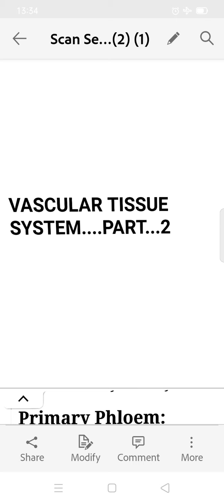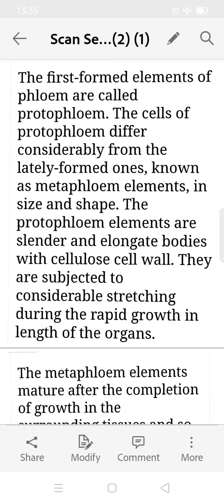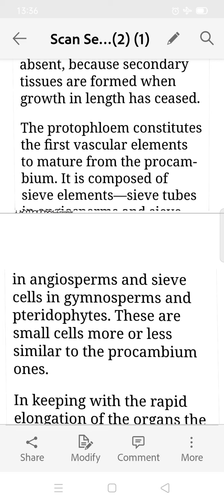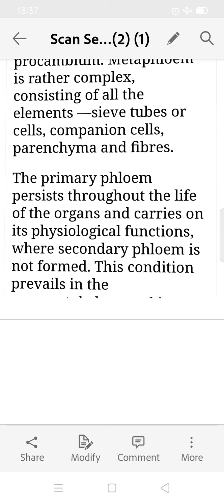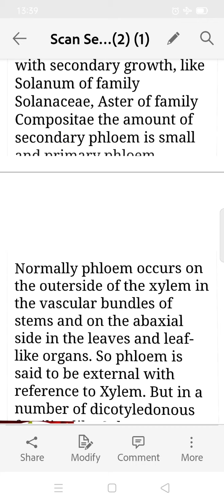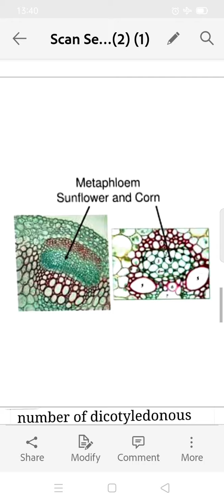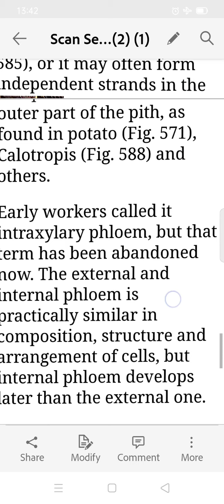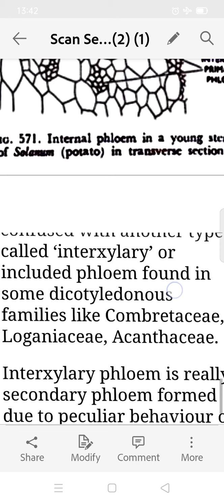Vascular tissue system ...part2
Dr. Manesha Mathur